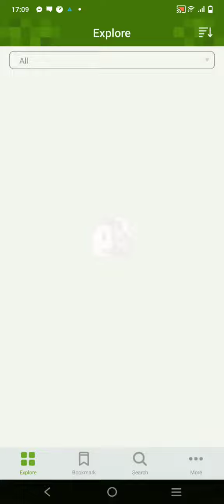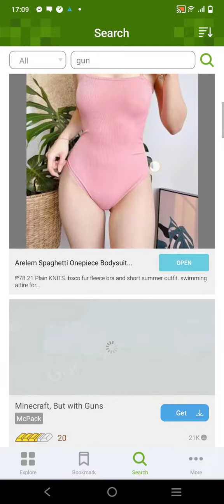how to download gun mod in Minecraft